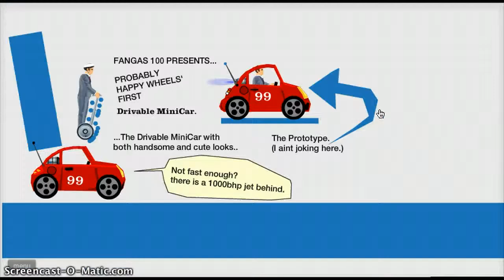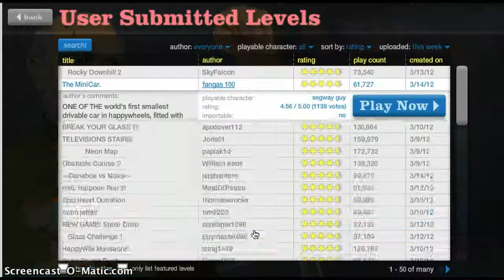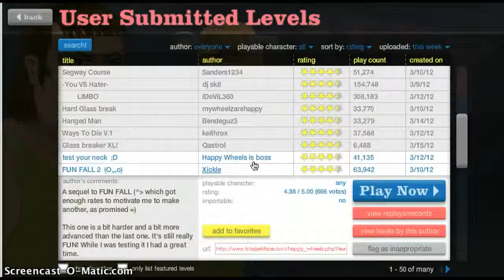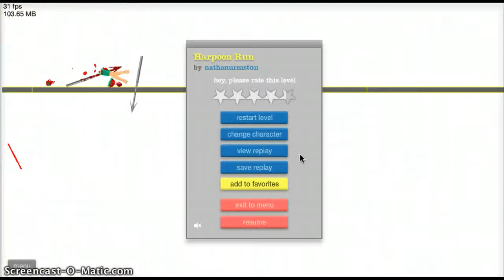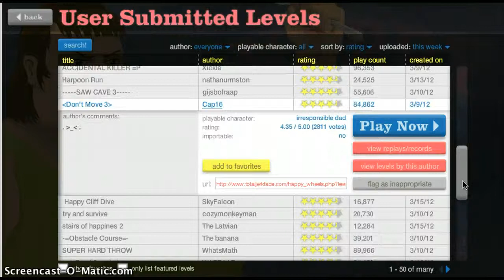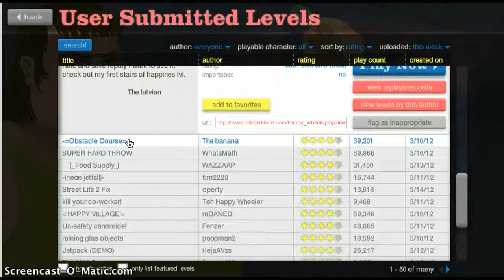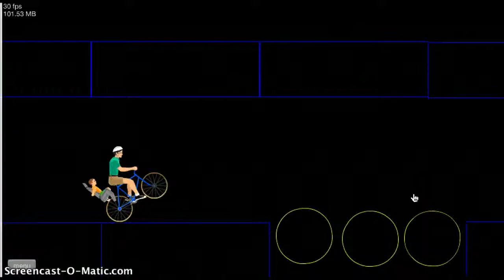Happy Wheels #3: AXE TO THE NUTSACK!!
Timmys Dad takes an axe to his nut sack, i guessTmmy won't be a big bother